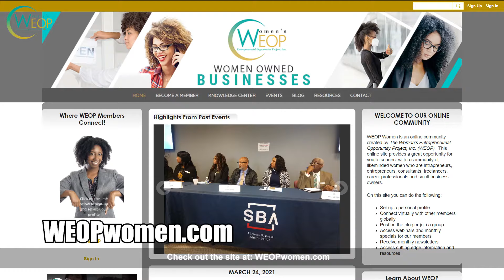WEOP Membership Video-Connecting Women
Where women connect online with other entrepreneurs doing business.